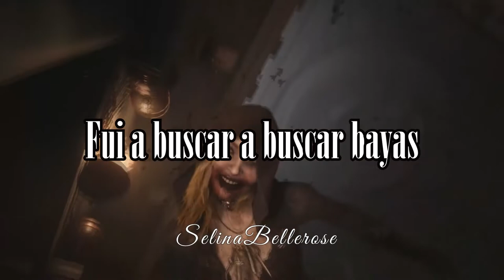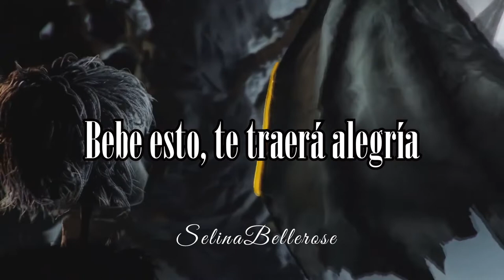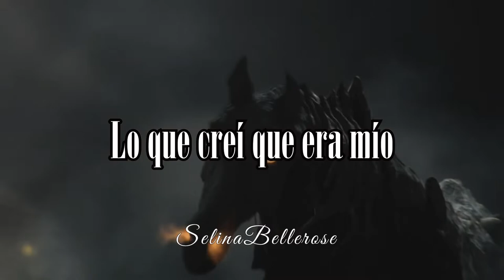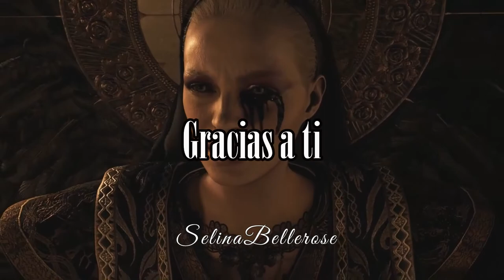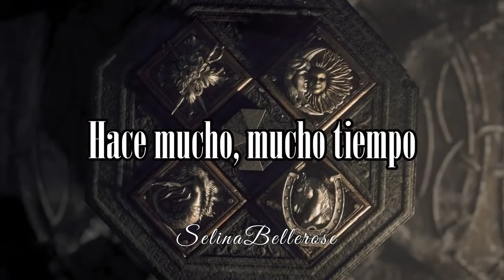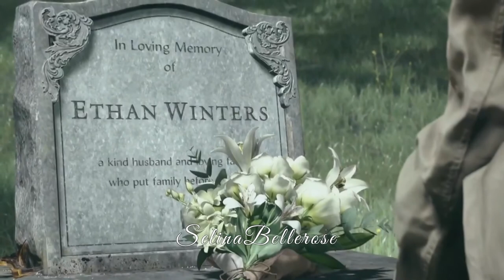Yearning for Dark Shadows (feat. Brian D'Oliveira & Aga Ujma) ~ (Sub. Español)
✨Lyrics✨

I went searching for berries
Within the darkness
Cold and silent

A voice called out to me
"Hello, lost child
Come quench your thirst
And drink this pint to bring you joy"

As I walked through the graveyard
Dark Weaver appeared
With a dress in his hands
He said, 'Come child
I give you this dress
To warm yourself, a perfect fit"

Onwards, I walked
Through a thirsty bend, mysterious,
Then the Fish King appeared
'Come child, here is my fin
Eat as you wish"

Warm and full
I approached an Iron Steed adorned with gold
And I grabbed what I thought was mine
Mine, mine, mine, mine

I did not know who I was
And in the deepness
I was lost and now...